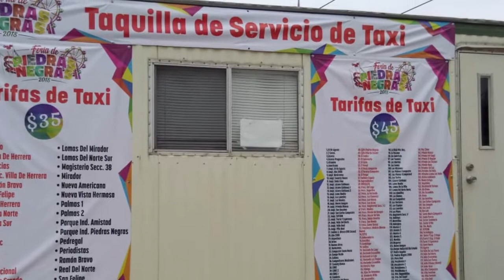IDENTIFICAN A TAXIS QUE ATENDERÁN EN LA FERIA DE PN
El titular de Servicios Concesionados del Municipio, Luis Gómez, declaró que se está identificando a las unidades de taxis que cubrirán en la Feria de Piedras Negras; donde los costos serán de 35 o 45 pesos, estos precios aplican solamente con salida de la Feria al destino del usuario.